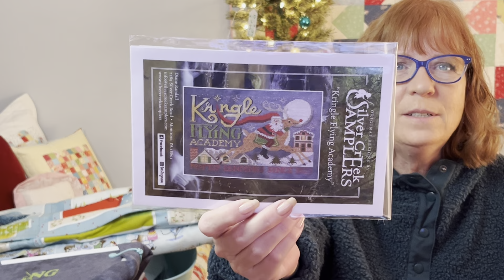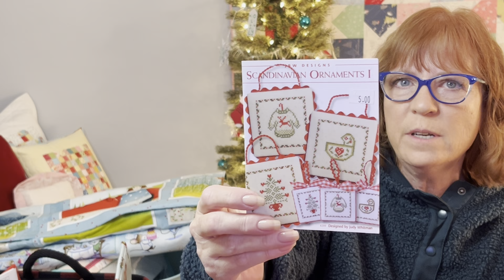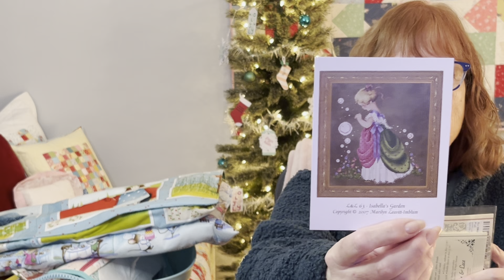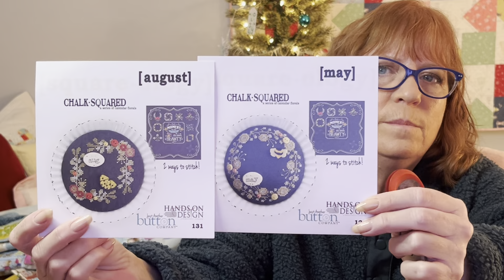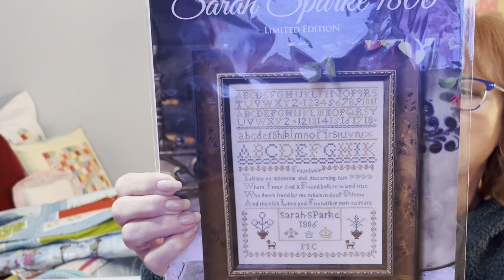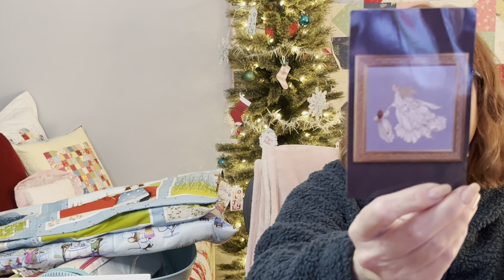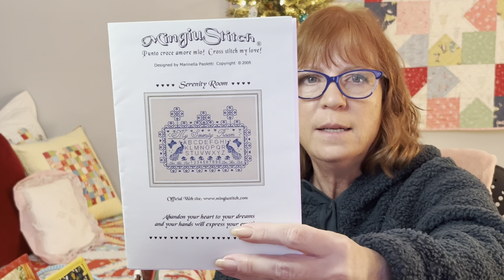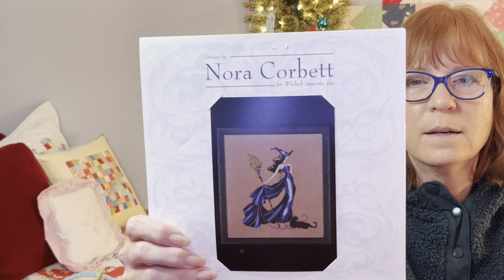WIP Parade! (Plus project bags and a few kitted up projects)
Chapter breaks
00:00:00 Christmas & winter
00:34:15 Spring & summer
00:49:26 Everyday
00:57:45 Samplers
01:15:00 More everyday
01:50:44 Halloween & fall

If you didn’t catch a pattern name and want it, please message me.  I usually put them here, but there were too many and not organized in a way to make it simple. Sorry!